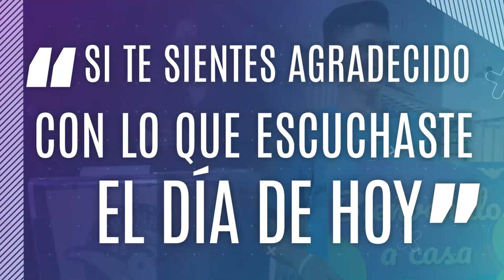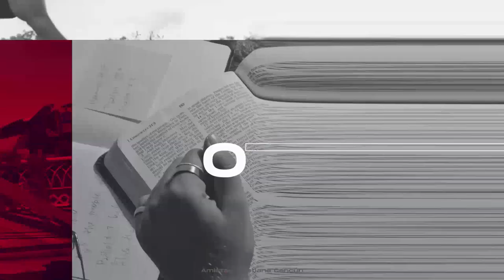QueTodosSepan "Regresando a Casa"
En esta noche, nuestra directora la Lic. Claudia Anaya nos comparte una gran entrevista que lleva por tema "Regresando a Casa"